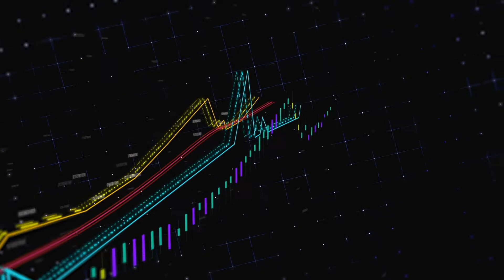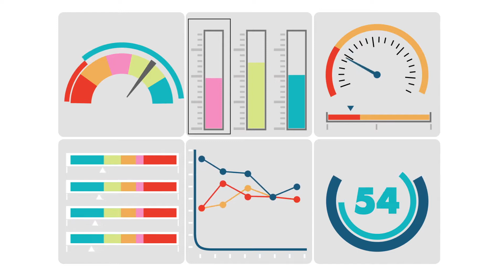Secure Your Energy Future Through Advanced Microgrid Solutions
Navigating through a universe of ever-advancing technology, new trends in the world of energy bring us close and close to a reliable and sustainable energy future.

With options to utilize solar panels, power generators, or the traditional energy network, microgrid connected operations have the ability to choose whatever energy production options needed.

Be it for your business, an entire campus, a community, a municipality, microgrid are fully customizable, manageable, and automatable, giving you full control along with vital insights and analytics into your energy use.